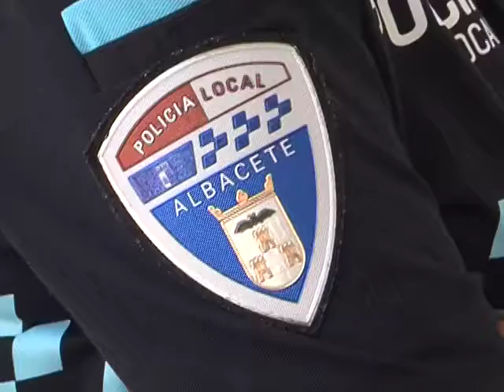La Policía Local de Albacete ha participado en los VI Juegos Europeos de Policías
La Policía Local de Albacete ha participado en los sextos juegos europeos de policías. Ya han regresado, y ha sido con un trabajo muy digno. Han obtenido 16 medallas, 9 de ellas de oro.